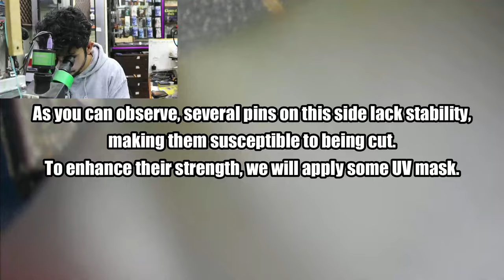Samsung Galaxy A53: No Power or Stuck on Logo Fixed: How to Reball CPU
Unlock the secrets to fixing your Samsung Galaxy A53 with our latest video! If you've been facing issues like no power or getting stuck on the logo screen, we've got the solution. Watch as we perform expert-level repairs, including crucial CPU reballing, to bring your Galaxy A53 back to life.